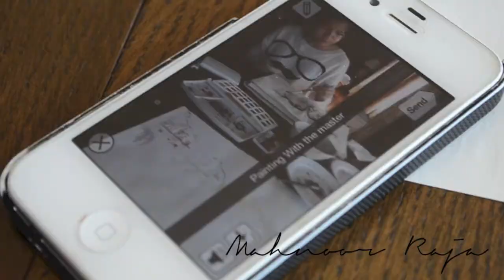Watercolor Portrait Painting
Painter Cindy To
Editing Mahnoor Raja